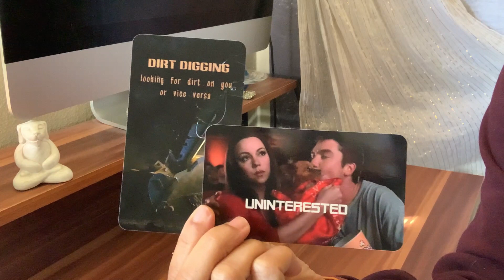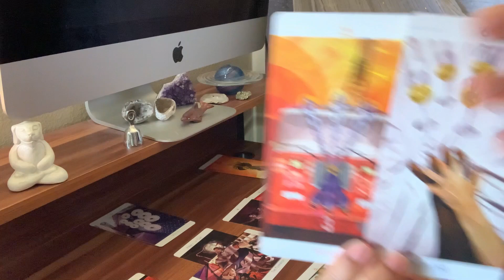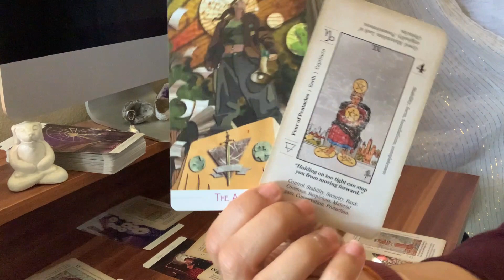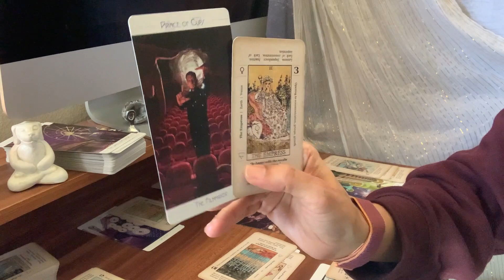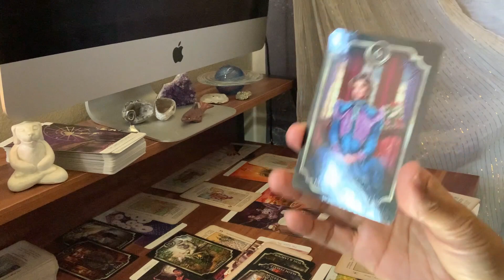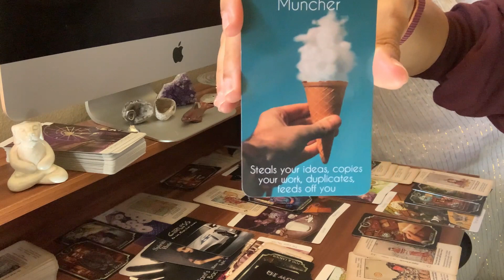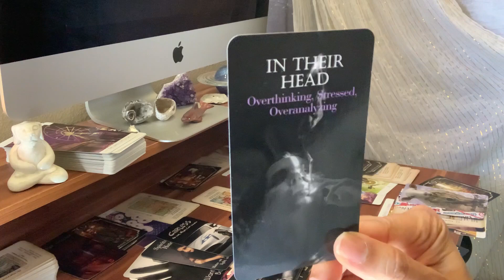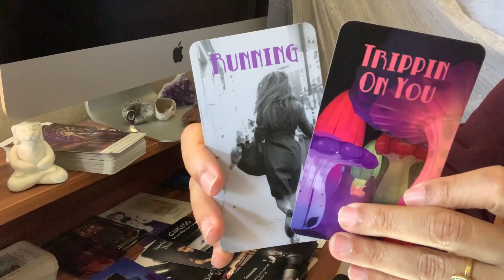Desperate moves to escape karma & steal your birthright ✨☊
I specialize in sacred and twin flame partnerships tarot but will also do some affirmations, fun top fives, reviews, and thoughtful tidbits on this channel. Sending so much love!